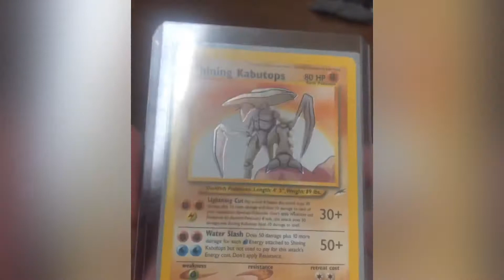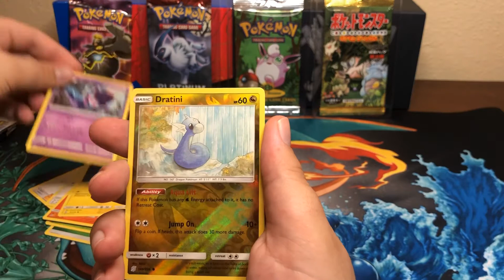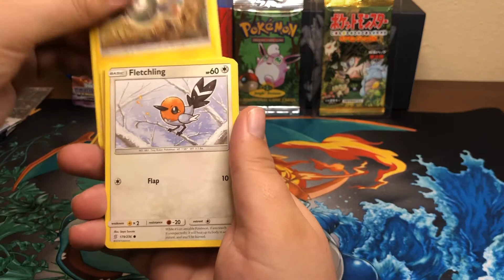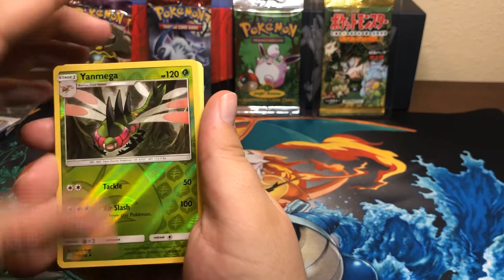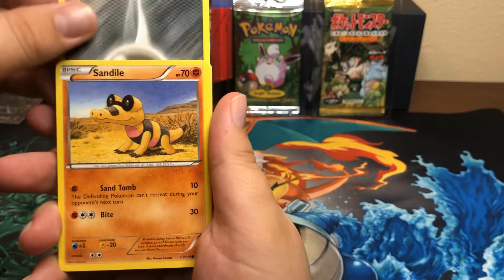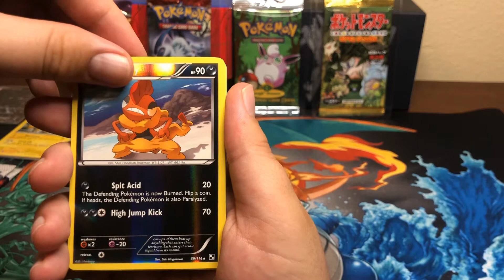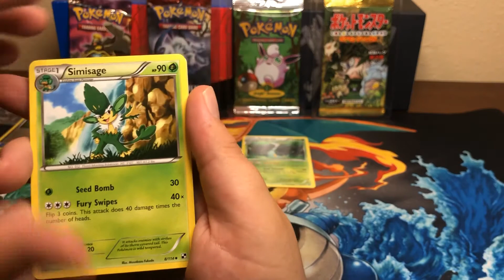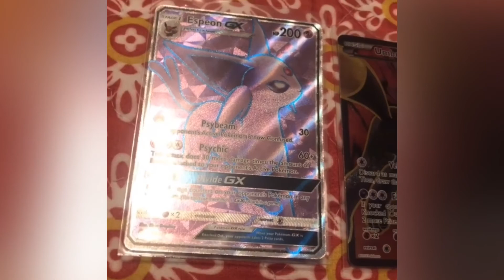SHINING Pokemon card, SECRET RARES, BLACK AND WHITE pack openings and MORE!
Got a shining kabutops and doing rare openings!